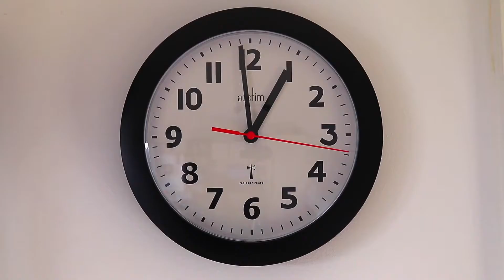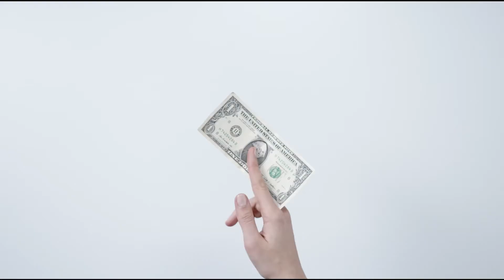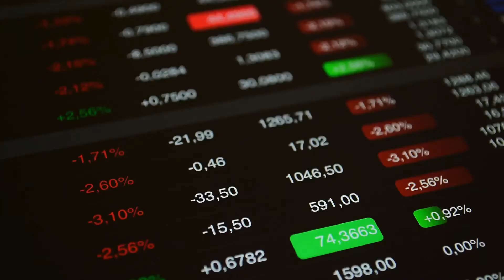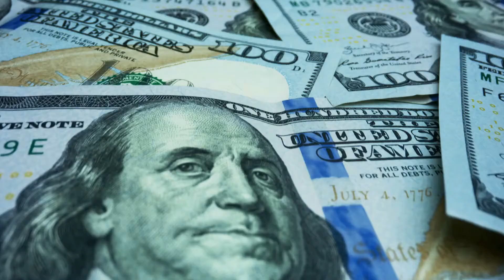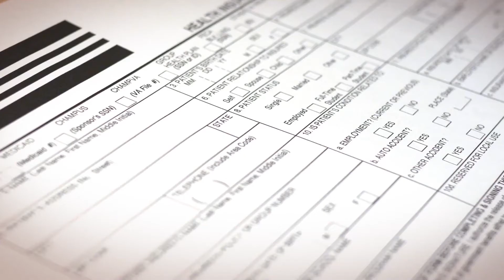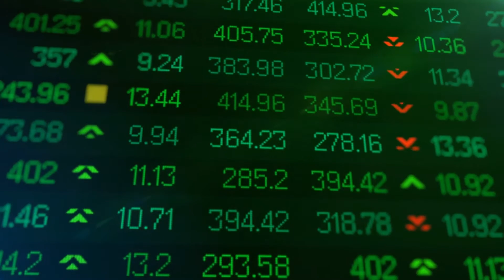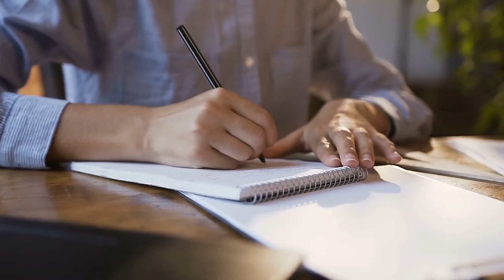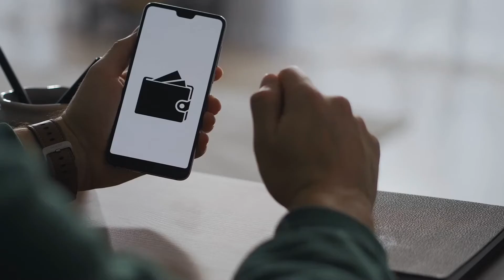Things To Do Before You Retire | Simple Steps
Despite the importance of it, very few people know what Things To Do Before You Retire. Knowing what things we must do before retirement is one of the most important things in life. There is nothing worse than getting to such an age and realizing there were many things we could have done years ago to be living a better life today. As to prevent this from happening to you, in this video we will give you 11 Things To Do Before You Retire and anticipate such moments.

Aspects such as money management, personal finances, organizing your debts, insurances, emergency funds, and taking care of your loved ones are some of the things that will be treated during this video. By following these Things To Do Before You Retire, you will probably be ahead of many others that ignore such simple but yet important things.

After watching it, you will be able to take immediate action towards having a better retirement in which you can have more time for yourself without worrying about things such as money or work and therefore enjoy your retiree life as you deserve.

All that said, if you want to know what Things To Do Before You Retire, you should not miss this video. Let us know what stood out for you in the comments section.